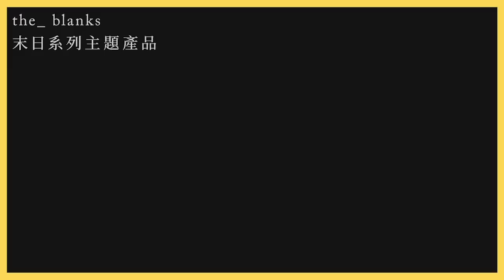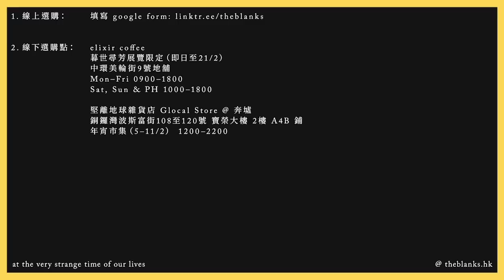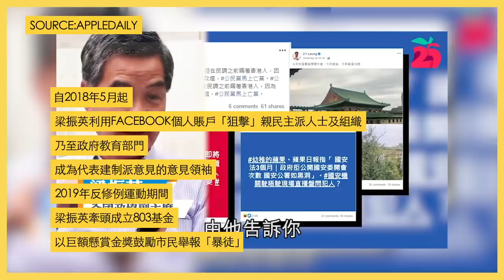【堅離地傾・沈旭暉 105🇭🇰】張達明：在「新香港」，還可以怎樣教授法律知識？ (下)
香港大學法律學院首席講師張達明對「後國安法」時代的「新香港」，除了慨嘆不再是普通法能源理解的地方，對未來法學院怎樣傳授法學知識，也難免感到迷茫。究竟新一代法律學者、律師要在這樣的環境、這樣的氣氛生存，還有甚麼方法？

⏺國安處大搜捕的荒謬「法律」邏輯：怎樣定義「攬炒十步曲」、「否決預算案」、「初選團夥」、「35+」、「五大訴求」、「非建制派」？